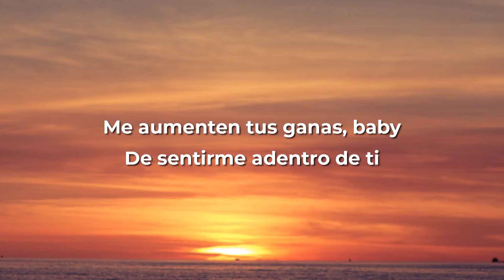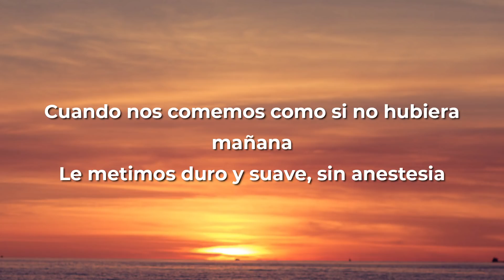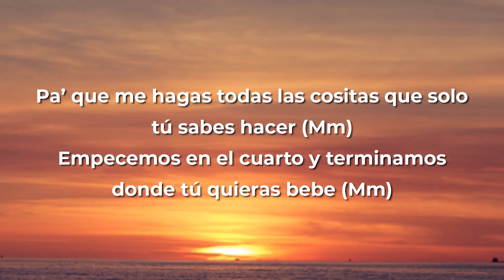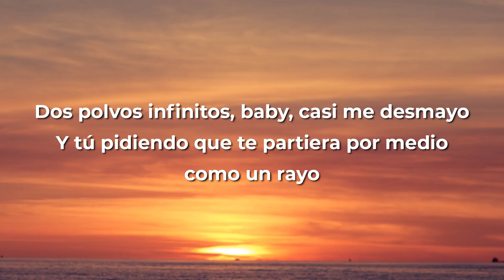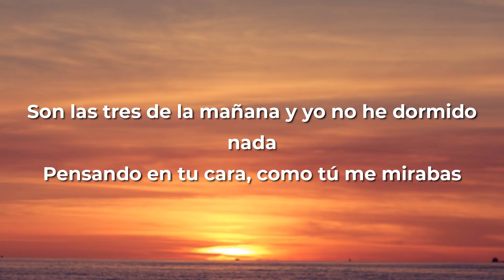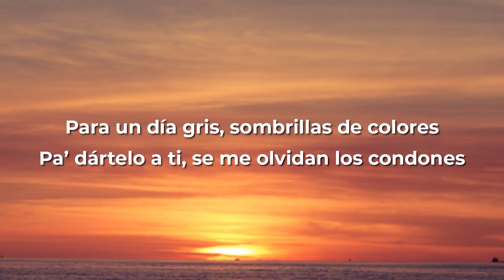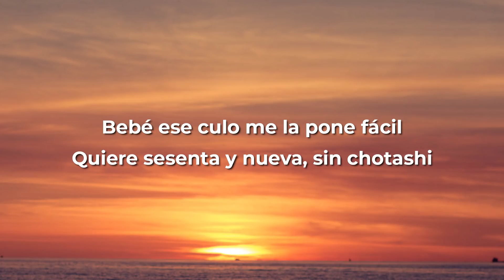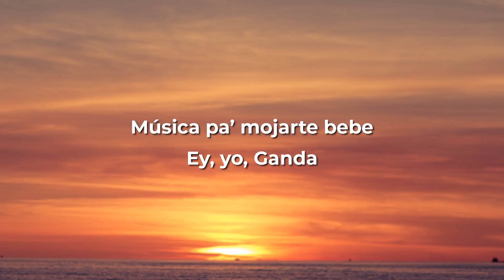Juhn, Lenny Tavarez, Becky G Ft. Dalex - Otro Día Lluvioso (Letra/Lyrics)